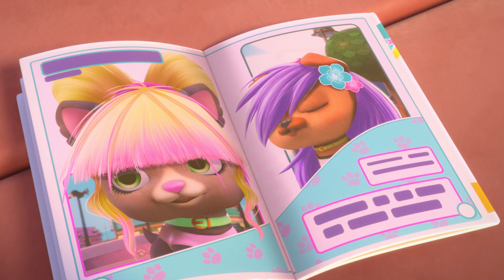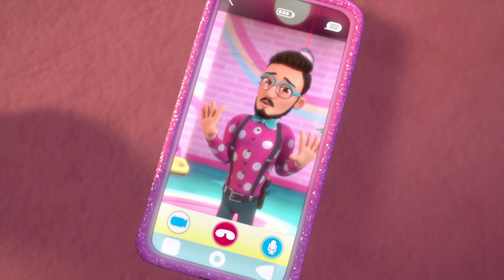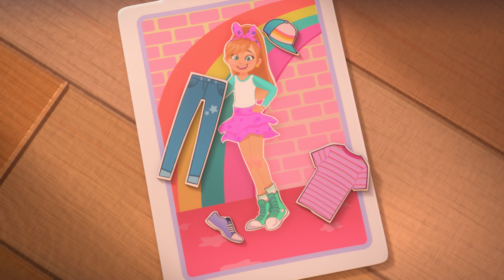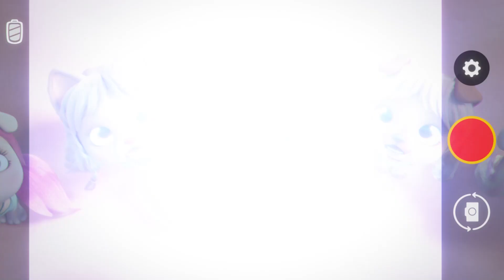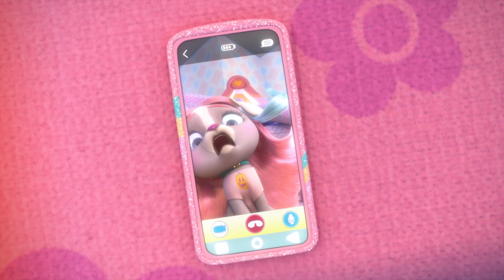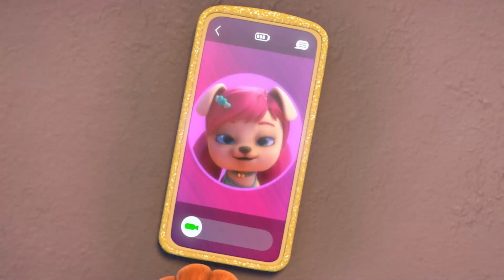💜 თავგადასავლები სალონში 💜 VIP PETS 🌈 ვიაპი ფეთს 🌈 სრული ეპიზოდები 💇🏼 მულტფილმები ქართულად